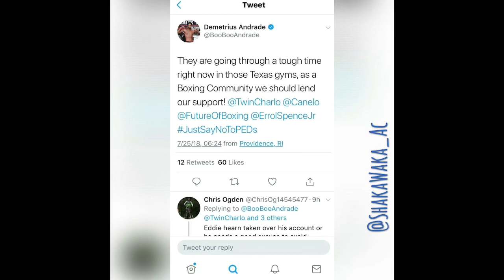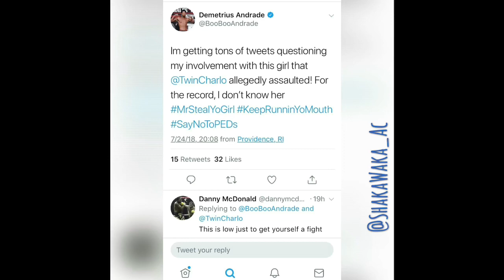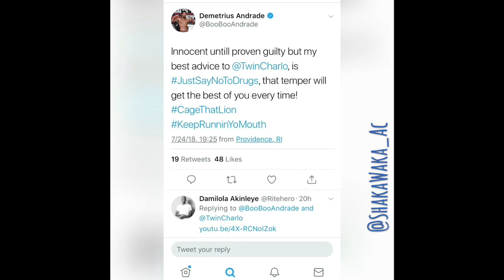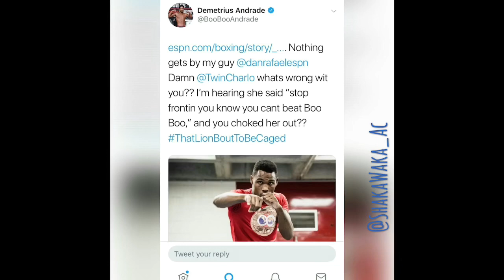BOXING TALK: TWITTER FINGERS !!! DEMETRIUS ANDRADE HAS A LOT TO SAY ABOUT JERMELL CHARLO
Andrade has an upcoming fight with BJS that’s what he should focus on